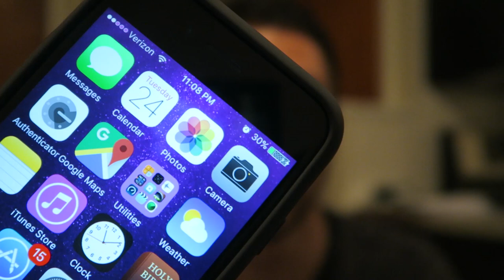I'LL NEVER RUN OUT OF BATTERY AGAIN!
I'll never run out of battery again! Trying out the iPhone 6 Smart Battery Case. Enjoy the video?
Pungence YouTube
Vine: Pungence